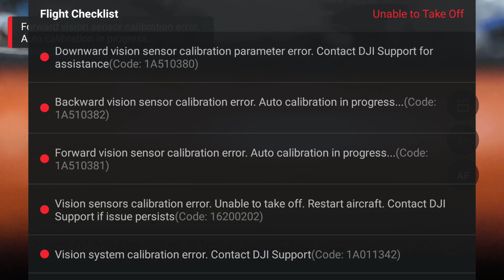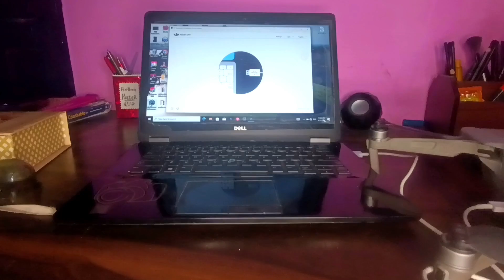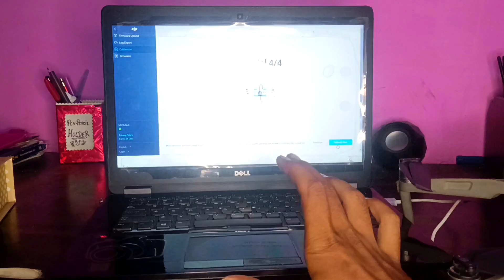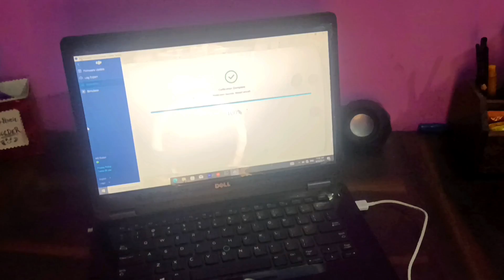Vision sensor error problem solved in dji drone / Sensor calibration explained / dji mavic air 2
vision sensor calibration problem solving ed in dji drone, forward sensor error, backward sensor error, downward sensor error prblm sopved, how to do sensor calibration in any dji drone, dji mavic air 2, dji phantom 4 pro, dji mavic air 3, dji mavic 3, dji mini 4 pro  , screen size error problem sol ed in dji drone sensor calibration, screen size error calibration solution
How to download dji assistant 2 for any drone:-

For any doubts do comment now
Thanks